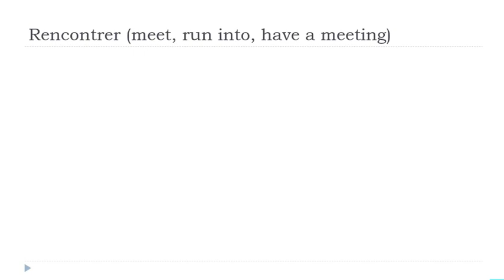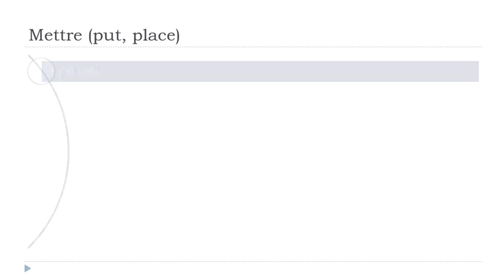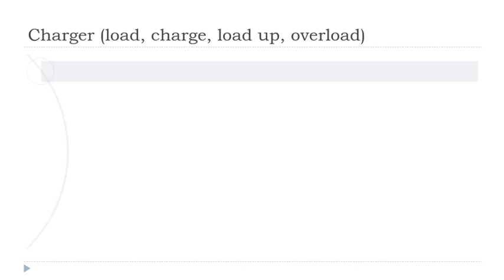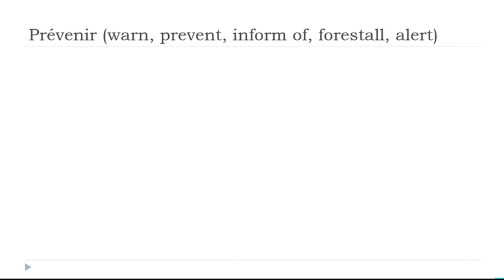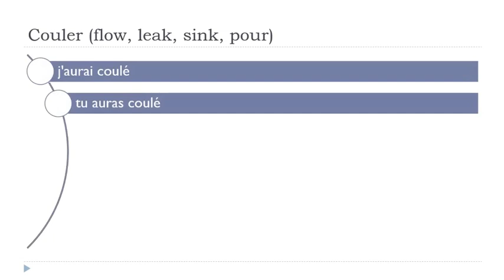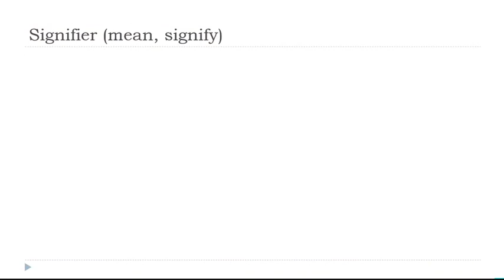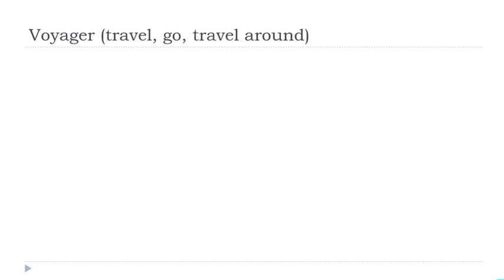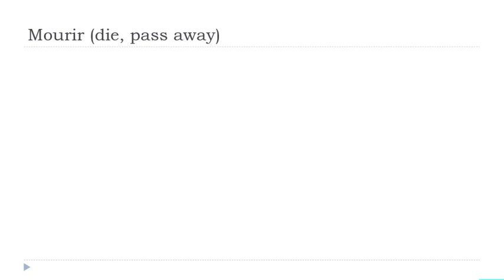Je dagelijkse 30 minuten Franse Conjugatie # 173